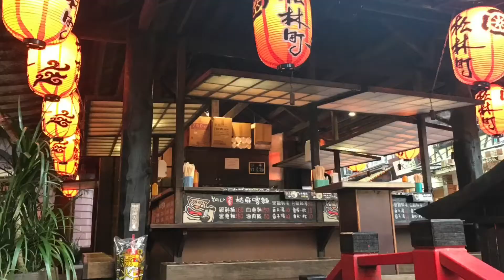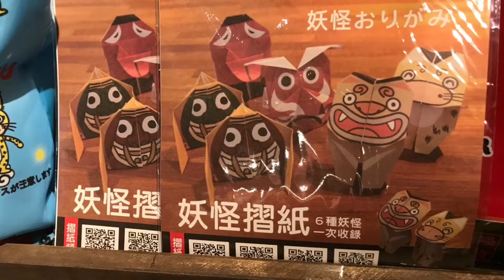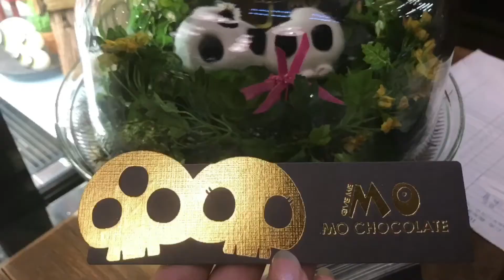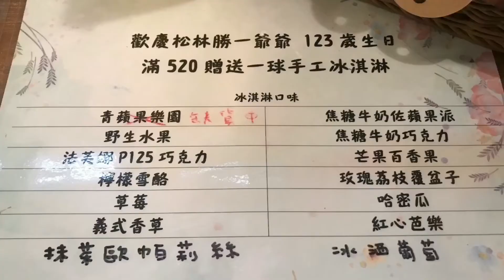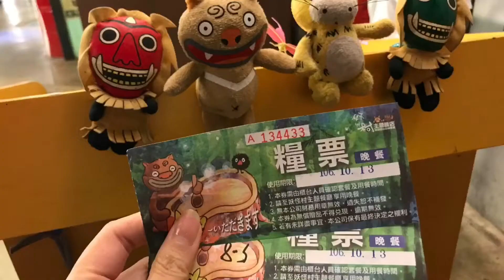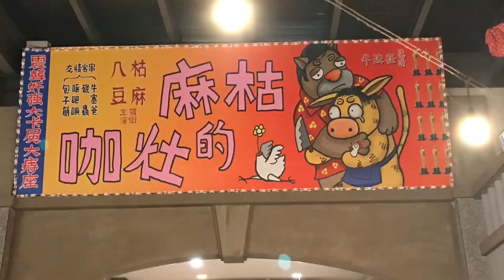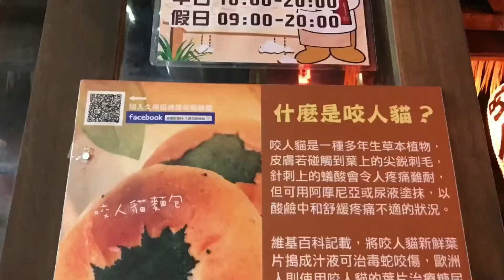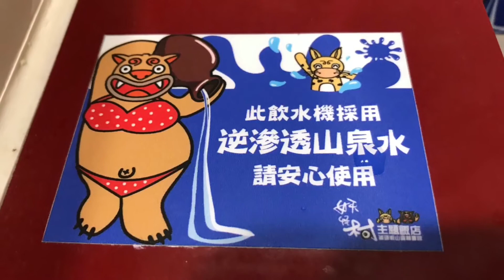(๑˃̵ᴗ˂̵)合掌村 in 台灣？！妖怪村的 「瞐巧克力魔坊 」• The Monster Village